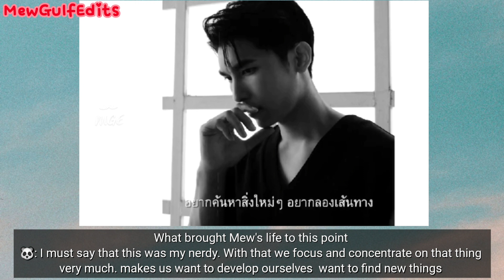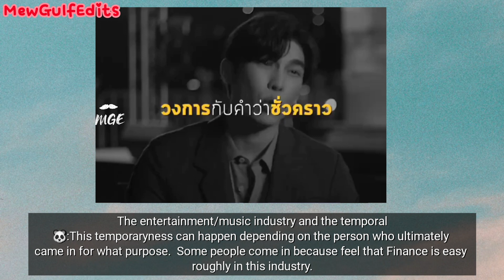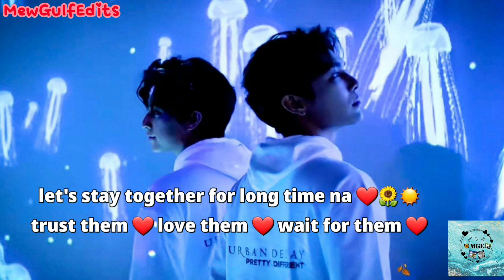is the life you were born worth it?? feed interview with mewsuppasit |Engsub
sub : MewGulfEdits

editing: MewGulfEdits